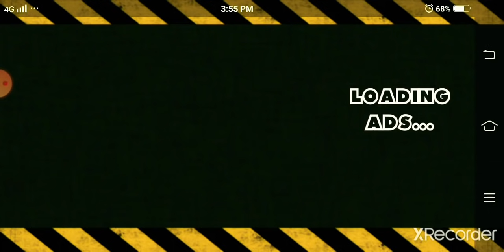truck driving Android gamesplay upload 7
Download Game:

Thank For Watchimg!

I Love To play games and make video games

More Games Link

snake#play#android#game#gamesgames#youtube#3Dgames#playsimulator#simulatorplay